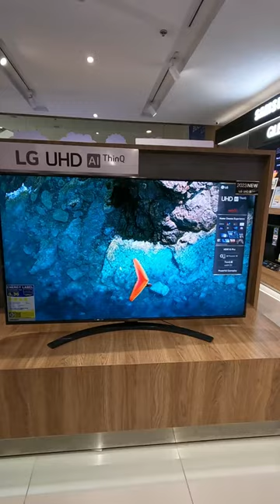LG 4K UHD 50UR8150PSB (2023)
Reveal the Last Detail
LG UHD TV with HDR10 Pro brings optimized brightness levels for vivid color and remarkable detail.
α5 AI Processor 4K Gen6
Boost Your Viewing Experience - α5 AI Processor 4K Gen6  enhances the LG UHD TV to provide you with an immersive experience.
Redefine Scale of 4K - Watch non-4K content in 4K on big UHD screens to enjoy clarity and precision in every moment.
Smart Assistant & Connectivity - LG UHD TV takes convenience to a new level with support for Amazon Alexa Built-in, Apple AirPlay, HomeKit, and Matter. Conveniently monitor connected appliances, check information almost instantly with your voice.
Cinema-Like Immersion at Home - Watch in 4K and enjoy a viewing experience like the ones in the cinema.
Game Optimizer & Dashboard - Find all the settings you need for optimal gameplay in one place. Game Dashboard allows you to change the current game genre settings quickly.